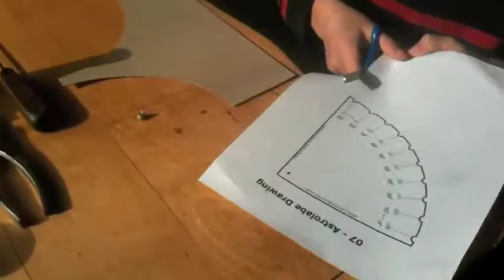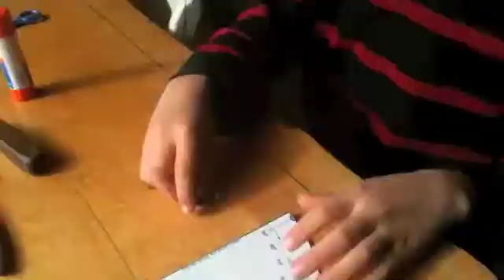Homeschool Navigation Project (Part I): Making a Quadrant to Determine Latitude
Part one of a two-part homeschooling lesson. How to make a quadrant similar to those used by ancient navigators, such as the Phoenicians, the Vikings, Columbus and others, to roughly determine latitiude.